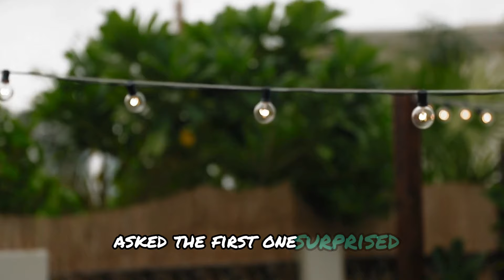New jokes: a woman is Pulled over!!. | Old man 😂BEST JOKE OF THE DAY!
BEST JOKE OF THE DAY!  City Slicker Lawyer Gets Schooled by a Wily Rancher!... | Funny Jokes